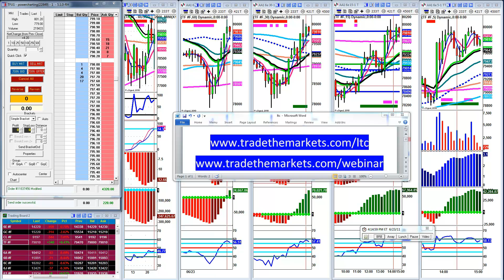Special Event For The First 50 YouTube Members!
to join our special three day event for the first 50 registrants here!